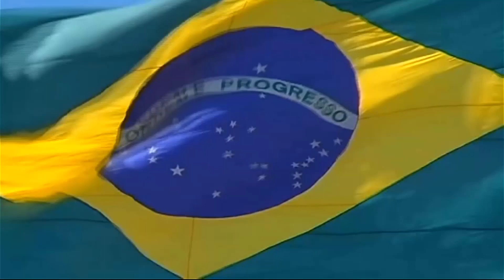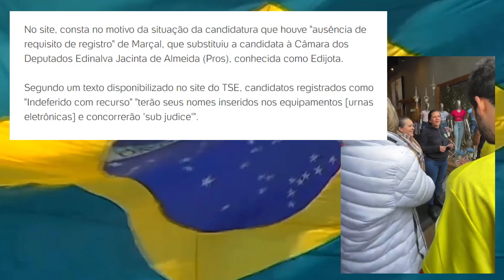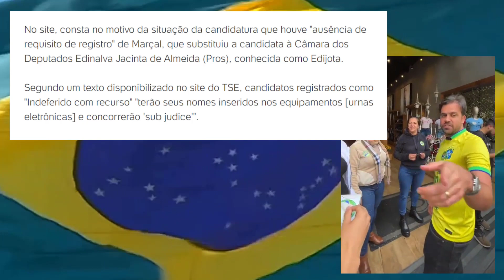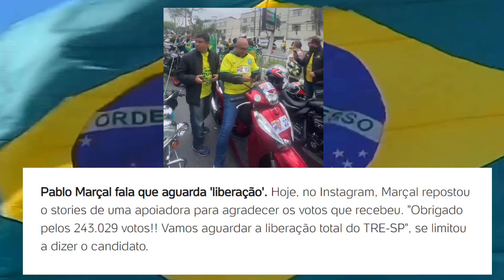PABLO MARÇAL GANHA MAS DEPENDE DA JUSTIÇA PARA ASSUMIR COMO DEPUTADO FEDERAL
✅ Ganhe para Divulgar no Instagram, faça 3 Publicações por dia e ganhe R$1520,00 por mês [Ganho Mínimo]. Acesse nosso mini Curso Grátis

O ex-candidato à presidência da República, coach e empresário, Pablo Marçal (Pros), recebeu 243.037 votos na candidatura a deputado federal por São Paulo, porém ainda não pôde ser considerado eleito. Isso acontece porque Marçal aguarda o julgamento da candidatura ao novo cargo junto à Justiça Eleitoral.

Quem é Pablo Marçal
Pablo Marçal, cristão, filantropo, empreendedor imobiliário e digital, mentor, estrategista de negócios, especialista em branding e jurista por formação. Casado com Ana Carolina Marçal há mais de 13 anos é pai de 4 filhos. Escritor de mais de 25 livros, apaixonado por gente, se destacou nos últimos anos por ensinar auto gestão, empreendedorismo e liberda